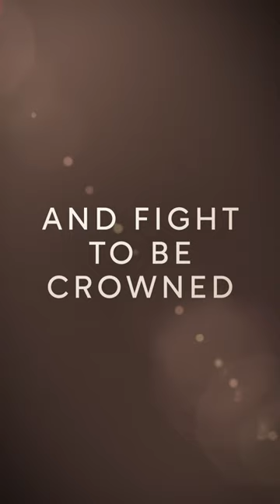Model Farmers | An OFTV Original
Six OF Creators trade their glamorous lifestyles for a week of chores on Jersey Cowgirl Becky Houzé's dairy farm. Working in teams, the ladies must get down and dirty if they want a shot at being crowned "Model Farmers." Who will rise to the top as the cream of the crop, and who will find themselves stuck in the muck?